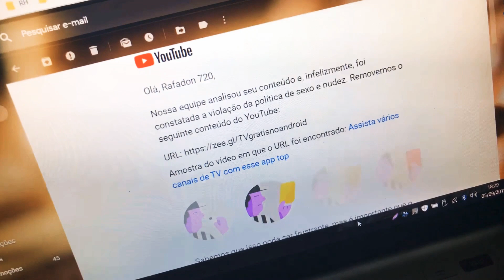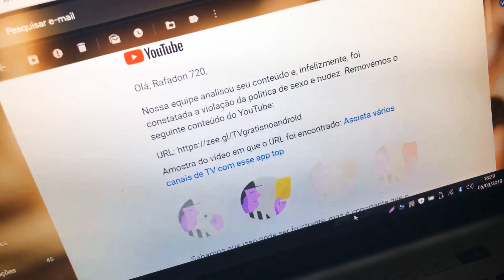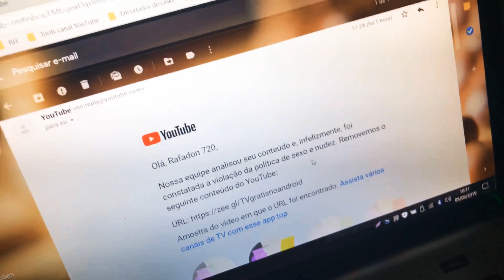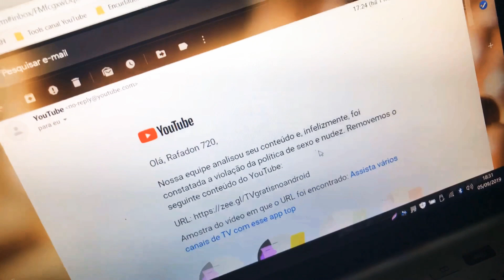Cuidado você pode perder seu canal _Aviso de violação das Diretrizes do YouTube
Cuidado, se você usa os encurtadores de links, você pode estar correndo um grande risco de perder o seu canal, veja o que aconteceu com o canal do meu amigo Rafael do canal Rafadon v720. Aviso das diretrizes do YouTube.
Link do cabal do meu amigo